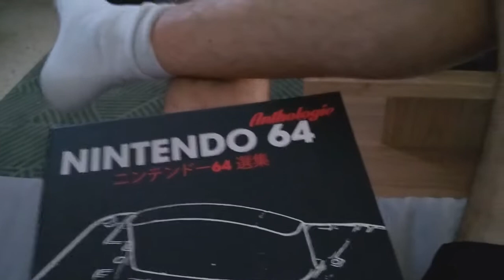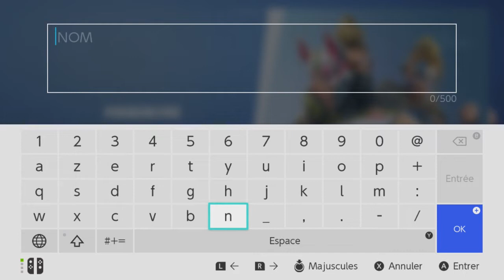♫ 7 ANS || ROQUEFORTNITE ♬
Il y a 7 ans, le 7 août 2011, je lançais ma première vidéo sur Dailymotion avant même d'avoir reçu mon micro-casque, sur Banjo-Kazooie. Aujourd'hui, j'ai étonnamment toujours la même envie de lancer un record pour me détendre, partager des jeux que j'apprécie ou me lancer dans des découvertes improbables.

Cette année, la vidéo anniversaire est placée sous le signe de la déconnade, car on n'est pas là pour se prendre au sérieux - ce qui n'empêche pas d'être rigoureux quand il s'agit de l'être. Je remercie chaleureusement toutes les personnes qui me suivent dans mes projets tordus, qui supportent mes crises de nerfs sur les challenges, qui comprennent ma démarche et rient de mes fails. Sans vous, j'aurais sûrement arrêté en cours de route.

L'aventure n'est pas encore terminée, j'ai encore quelques idées de périples que j'espère intéressants à suivre. On se retrouve notamment pour la reprise de Donkey Kong Country 2 en live et la suite de Startropics (qui me rend fou), avant d'entamer prochainement une série de lives en coopération sur des jeux Rareware qui méritent leur place dans mon univers Walkthroughien.

Prenez soin de vous, merci encore et restez vous-mêmes !

PS : Aucune série Fortnite ne verra le jour, vous pouvez passer votre chemin, bien cordialement o/